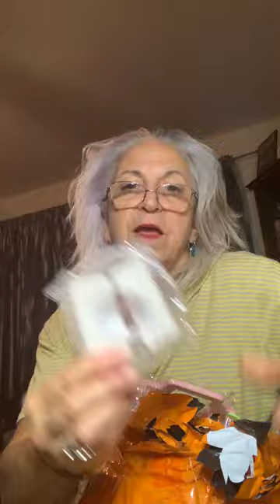Temu cheap finds #1